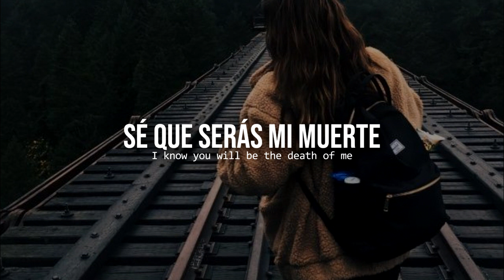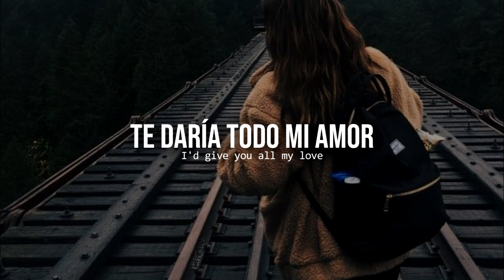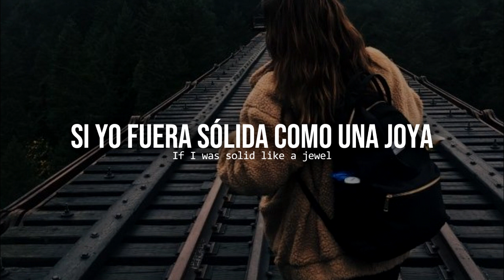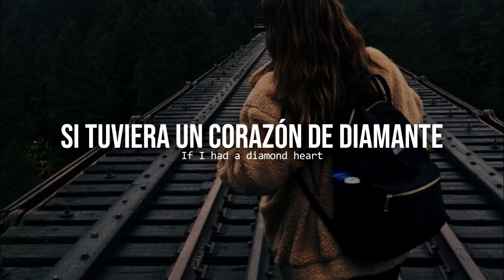Diamond Heart | Alan Walker, Sophia Somajo (Traducida a español)